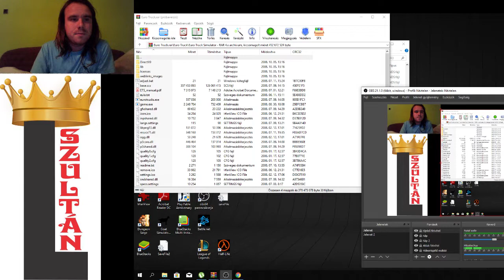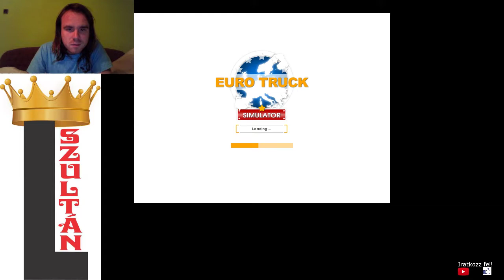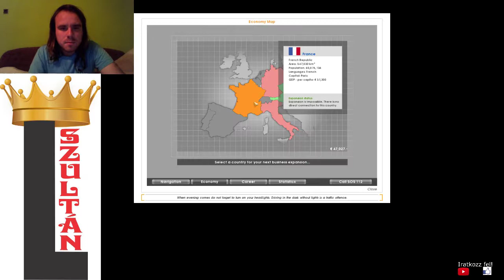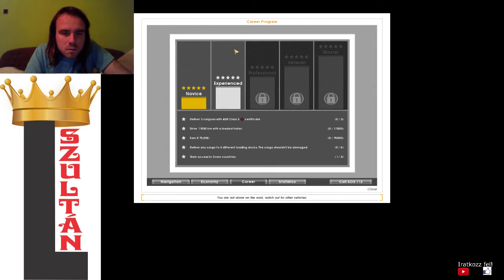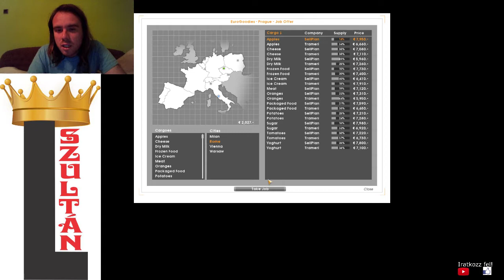ELŐLÉPTETÉS Euro Truck Simulator végigjátszás #4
Előléptetésem lett, miután már beléphetek Olaszországba.